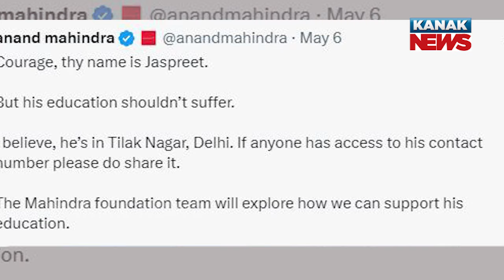Special Report: Heartwarming Gesture, Anand Mahindra Offers Support To Fatherless Boy Selling Roll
heartwarming gesture of Anand Mahindra, who offers support to a young boy selling rolls after the video of him goes viral